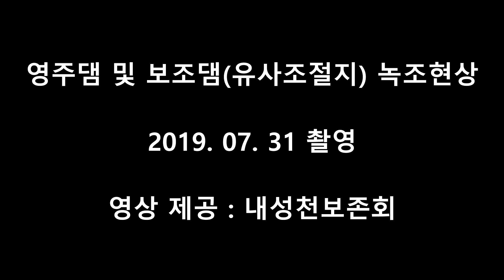애물단지 영주댐, 녹조라떼가 따로 없네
영주댐은 2016년 7월 시험담수를 시작하자마자 남조류의 창궐로 인한 녹조현상이 발생되었고, 2017년 7월 녹조현상 때에는 5급수에도 미치지 못하여 공업용수로도 사용할 수 없는 수질을 나타냄과 동시에, 유해남조류(마이크로시스틴)에 의한 독극물이 생성되어, 하류 생태계를 완전히 파괴하고 식수를 오염시켜 심각한 지경에 이르렀다